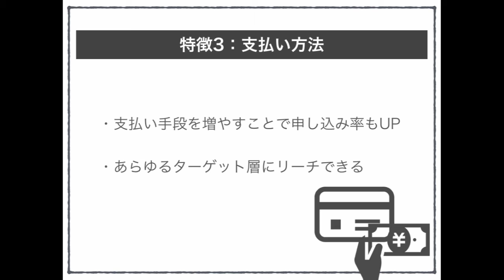Stores.jpならクレジットカード決済以外も受付できるのでおすすめ